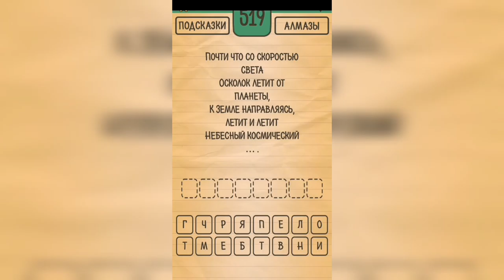Загадки Ребусы Шарады / Загадка / Уровень 519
Как пройти Загадки Ребусы Шарады, ответы, решение раздел Загадка Уровень 519 Почти что со скоростью света осколок летит от планеты, к земле направляясь, летит и летит небесный космический ...

Привет, ребята!